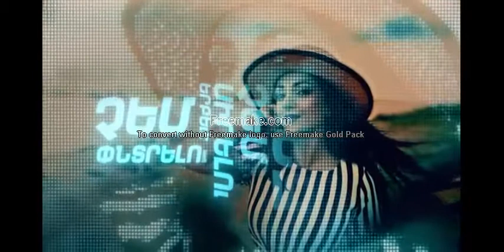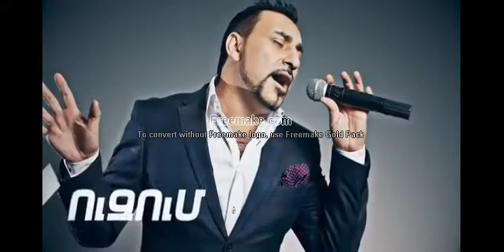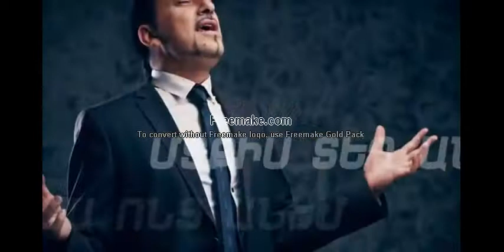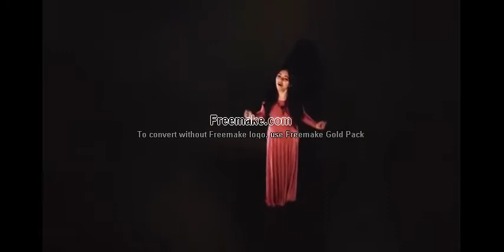RUSMIX30 3 ~WW~